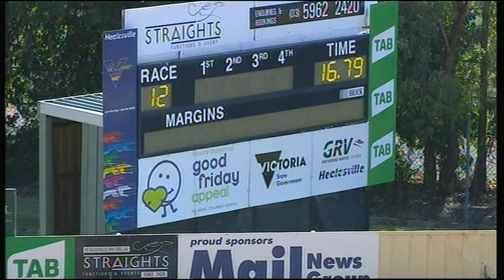HVL FRI 15 MAR 19 R12